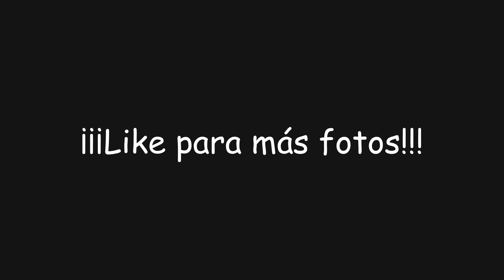¡Retratos del mundo: Rocío flotante! | Genshin Impact #1811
En este video de Genshin Impact daremos inicio al evento "Retratos del mundo: Rocío flotante" en cual tendremos que fotografiar ciertos lugares de Teyvat cumpliendo los requisitos que nos piden para finalmente obtener... ¡Protogemas, Mora y muchas más recompensas!